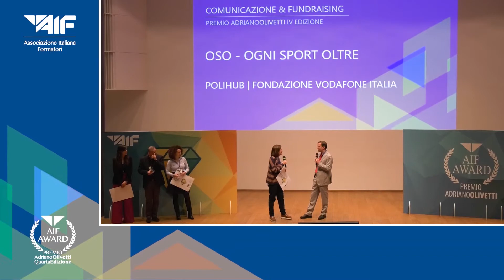Premiazione Fondazione Vodafone Italia Ogni Sport Oltre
Il momento dell'assegnazione del riconoscimento per l'eccellenza della formazione relativo alla giornata di premiazione della IV Edizione del Premio AIF ispirato ad Adriano Olivetti.
All'interno del video un breve discorso di presentazione tenuto dei protagonisti del progetto.